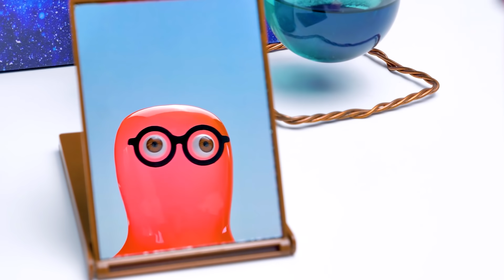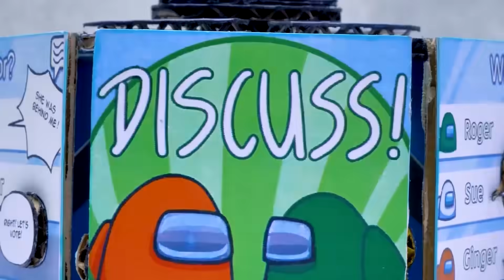Membuat Game AMONG US dari Kardus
Hai, Teman-teman! Hari ini kita akan membuat beberapa kerajinan yang terinspirasi game Among Us. Permainan ini tentang para astronot yang coba menemukan seorang impostor atau penyamar di antara mereka! Dan itu semua terjadi di stasiun ruang angkasa. Keren, ‘kan?

Nah, hari ini kita akan membuat empat kerajinan berdasarkan permainan ruang angkasa ini.

Kerajinan yang pertama adalah pemindai ruang medis! Semua astronaut harus menjaga kesehatan mereka. Itu sangat penting! Terutama jika akan ada yang berbuat kekacauan di stasiun ruang angkasa! Pemindai itu terbuat dari potongan-potongan kardus dan sebuah mekanisme dari kardus yang akan memindai para astronaut kita.

Kerajinan kedua adalah panggung untuk pertemuan penting bagi semua astronaut. Untuk itu, kita harus memikirkan mekanismenya dengan cermat. Ayo kita tempel semua bagiannya pada bagian dasar tombol, agar astronaut kita dapat bergerak naik turun. Kerajinan ini mirip kotak ruang angkasa yang berisi para astronaut! Seluruh kru akan hadir dalam pertemuan penting itu.

Kerajinan ketiga adalah sebuah adegan dari permainan tersebut! Apa yang terjadi kalau seorang impostor menemukan sasarannya? Dia datang dari arah belakang... Ayo kita lakukan rekonstruksi adegan dari game Among Us. Kerajinan ini tampak seperti layar dengan sebuah mekanisme bergerak. Inilah impostor dan seorang astronaut tak berdaya! Rasanya seperti kita terlibat di dalam game ini!

Kerajinan yang keempat adalah prototip lubang-lubang ventilasi pada stasiun ruang angkasa! Ini adalah konstruksi kardus menarik dengan mekanisme bergerak. Ketika mekanisme bergerak, lubang ventilasi terbuka dan astronaut akan muncul keluar!

Dan jangan lupa tonton lebih banyak video keren kami!Hai, Teman-teman! Hari ini kita akan membuat beberapa kerajinan yang terinspirasi game Among Us. Permainan ini tentang para astronot yang coba menemukan seorang impostor atau penyamar di antara mereka! Dan itu semua terjadi di stasiun ruang angkasa. Keren, ‘kan?

Dan jangan lupa tonton lebih banyak video keren kami!